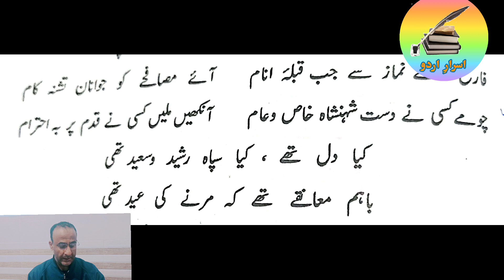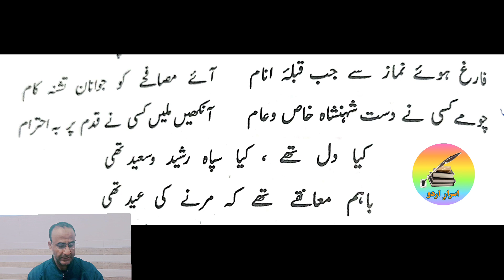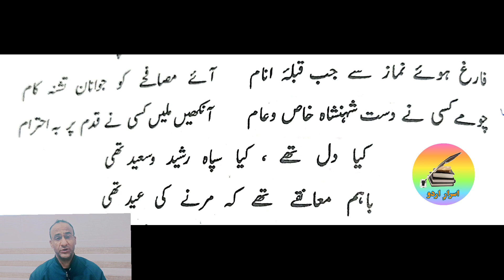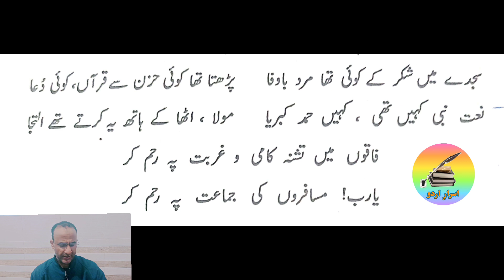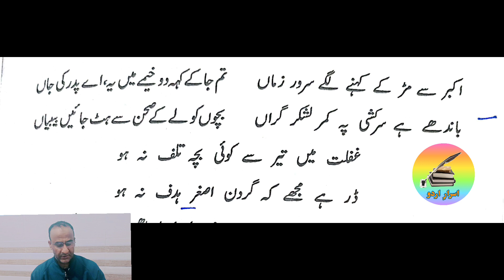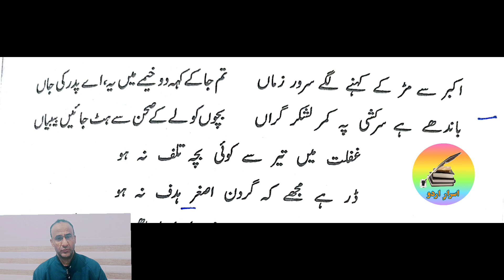Marsia | jab qata ki masafat e shab aftab ne | Mir Anees | Asrar e Urdu|Band 28-31Dr.Amjed Ali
Marsia jab qata ki masafat e shab aftab ne |Mir Anees  Asrar e Urdu

your queries;-

jab qata ki mus
jab qata ki
musafat-e-shab
aaftab ne
jab qata ki
musafat
jab qatarki
musafat
jab qatar ki
a musafat-e-shab
aftab ne